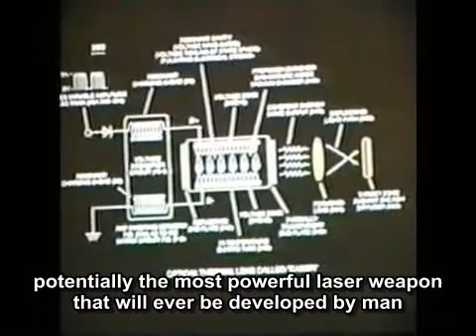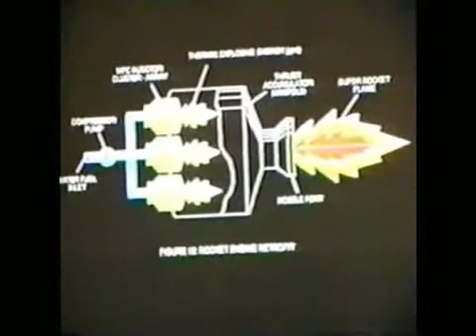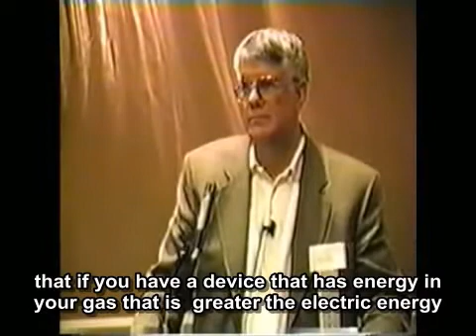Stanley Meyer 1997 - Denver(subtitled) part5 of 5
for the transcription.

This is Stan Meyer's "Water as Fuel" Lecture presented by Stan himself at the Denver Marriott in May of 1997.

This is a very informative video lecture by Stanley Meyer explaining the details of his water fuel cell electrical polarization process which he said could be used to power cars, trucks, trains, aviation, boats, ships, rockets, space stations and even crafts for deep-space exploration. Stan Meyer developed a means to efficiently produce hydrogen gas, a means of slowing its burn rate using ambient non-combustible gases, a way to further increase the energy the water molecule can yield by electrically stressing the electron to sub-critical states. Stan describes his system for retrofitting all modern engines to water fuel cell technology wherein no extensive modifications or alternations are necessary to adapt water fuel processes to existing engines. Stanley discovered how to disassociate water into a powerful fuel to be used in an internal combustion engine, but he also discovered a "limitless supply of electrical energy" from water by opening up an "energy aperture" within the atom itself through knowledge of specific means of stressing the atoms of the water molecule. Stanley stated that he had already worked out most of the manufacturing bugs to mass produce retrofit kits for public use when he was poisoned on March 21, 1998 in an Ohio restaurant while toasting with NATO officials to his new 50 million research facility to be built.
Upon Stan's death, his brother Stephen Meyer reported that "sharks immediately moved in" and stole most of Stanley's water fuel cell component designs, prototypes, notes, computers, and water fuel parts from his laboratory office. It seems possible that the powerful corporate energy barons and the military who do their bidding did not want Stanley Meyer's proven water fuel technology to be known or utilized by the public and saw to it that he was silenced.